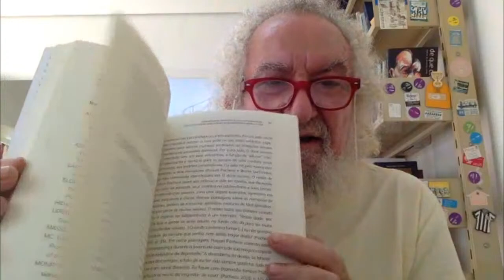Lançamento - Perspectivas Críticas da Literatura Brasileira no Século XXI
Convidados:
- Michel Mingote | USP
- Rafael Climent-Espino | BAYLOR UNIVERSITY
- Oscar Nakasato | Autor de Nihonjin e Dois
- Sabrina Sedlmayer | UFMG

Mediador:
- José Luiz Goldfarb | PUC-SP